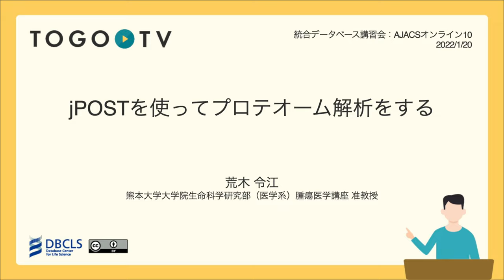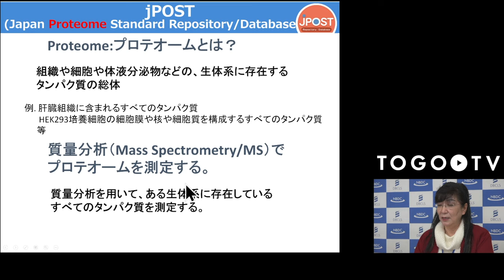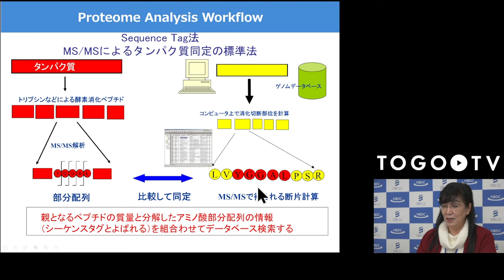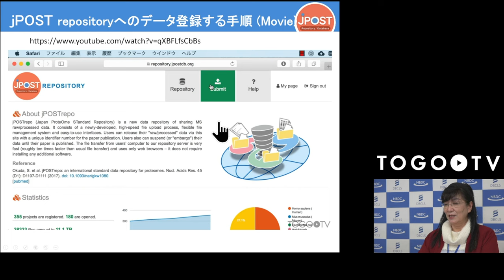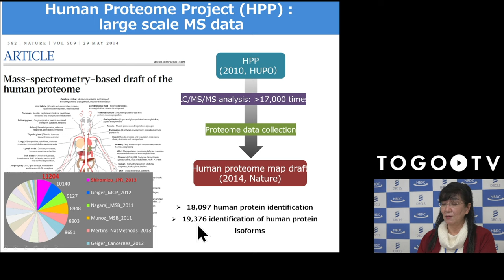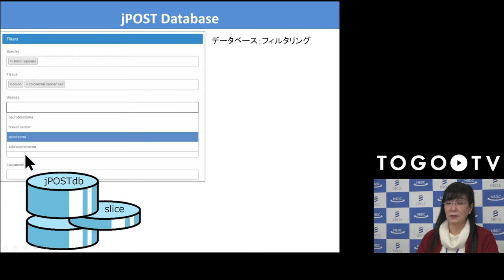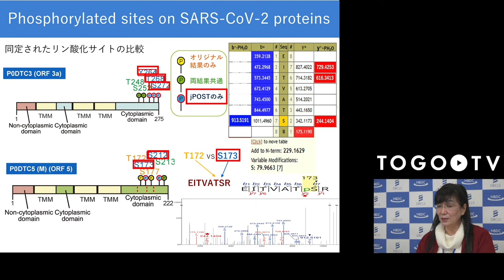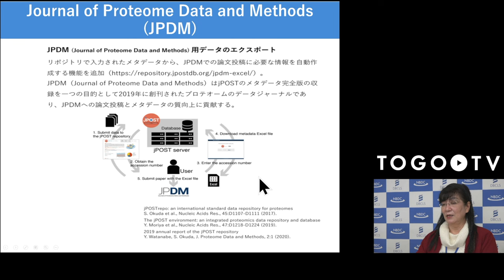jPOSTを使ってプロテオーム解析をする @ AJACSオンライン10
本日の統合TVは、2022年1月20日に開催された統合データベース講習会:AJACSオンライン10から、 熊本大学大学院生命科学研究部（医学系）腫瘍医学講座 准教授 荒木 令江 氏 による「jPOSTを使ってプロテオーム解析をする @ AJACSオンライン10」をお送りします。
本講習では、jPOSTの概要、使い方を知り、jPOSTを使ってデータを登録し、さらに他の登録データを使って面白いデータを創出することができるようになることを目標に、主にjPOSTdb (Japan ProteOme STandard DataBase)、jPOSTrepo (Japan ProteOme STandard Repository)の使い方について紹介しています。

0:00 jPOSTを使ってプロテオーム解析をする @ AJACSオンライン10
04:38 1. jPOSTとは
11:08 2. 格納されるプロテオームデータとは
28:42 3. レポジトリーの説明と登録のこつ
45:31 4. 登録データの再解析について
53:32 5. 再解析後の高品質なプロテオームデータの蓄積・可視化と応用
01:05:01 6. コロナDBの構築・再解析による新たな情報の創出と応用の可能性(リン酸化プロテオームを標的にして)
01:19:30 7. JPDM誌の創刊と紹介